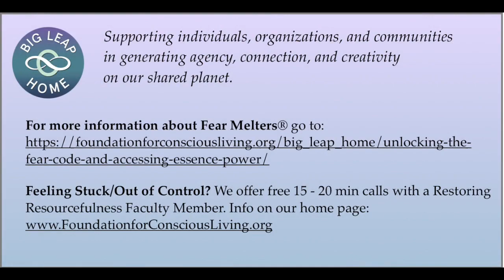Reclaiming our Multi-Dimensionality: Expand and Connect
Katie suggests we let our attention land instead of following attention like a bouncing ball.  We learn about a powerful way to restore resourcefulness called Matching. These sessions are offered to create caring communities by expanding our ability to move from fear to love through presence. Watch the video to learn more. Our Monday morning Live Love Scooping continues to expand, and you’re most welcome to join us for fifteen minutes of expansion, connection and creative play. Follow this link to register April 27, 2020

The Foundation for Conscious Living is a charitable organization committed to a global shift in our ability to effectively move out of the fear trance and to access choice, connection, and collaboration.

For more resources and to sign up for Loops and Scoops

The Hendricks Institute is an International Learning Center that teaches core skills for conscious living and conscious loving. Learn the How of Consciousness so you can take big leaps in life and love.

Some of our Books:
The Big Leap:

The Joy of Genius:

Conscious Loving Ever After:

Learning to Love Yourself:

At the Speed of Life:

The Conscious Heart: Seven Soul-Choices That Create Your Relationship Destiny